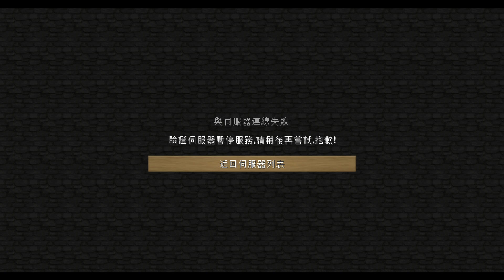【巧克力0414直播】UHC歡樂賽時間啦OuO Minecraft #1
歡樂賽時間! 拿西瓜居然會回血？